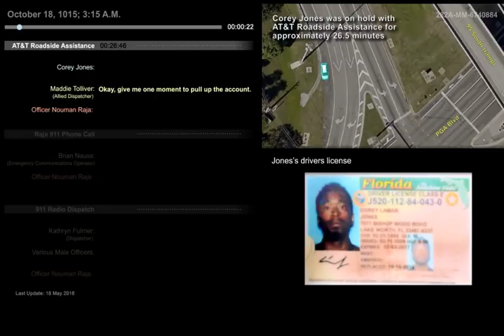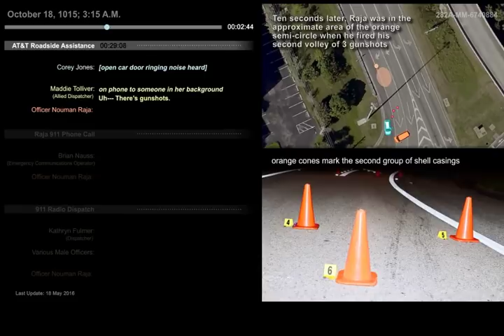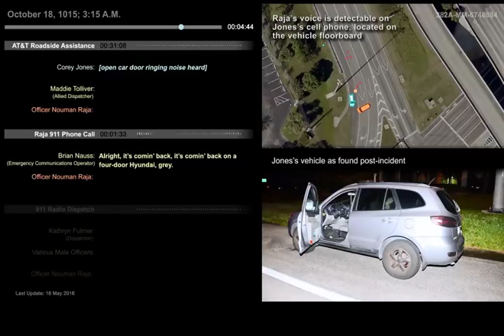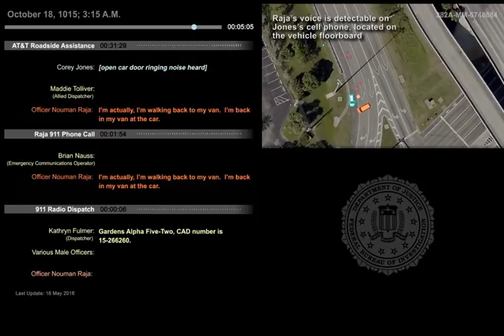Corey Jones shooting scene, FBI animation, phone calls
FBI releases recreation of Corey Jones shooting with his call to AT&T Roadside Assistance and officer Nouman Raja's 911 call after he fatally shot Jones in Palm Beach Gardens, Florida, in 2015.